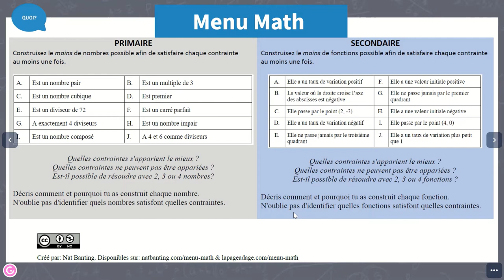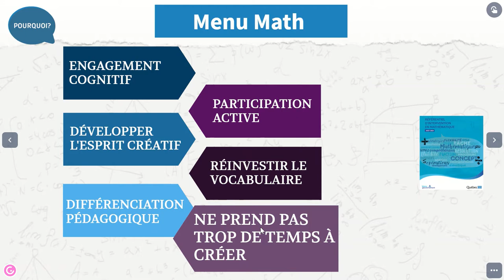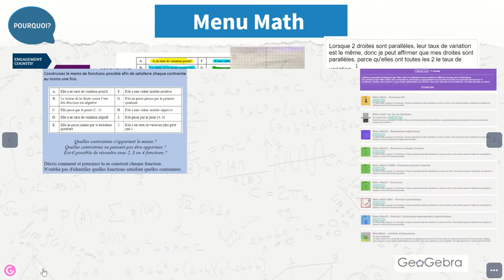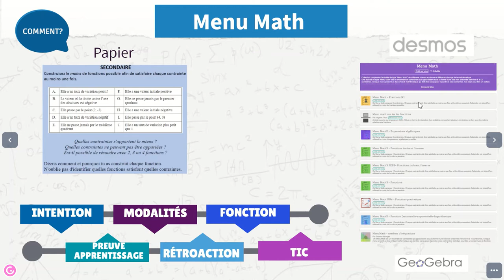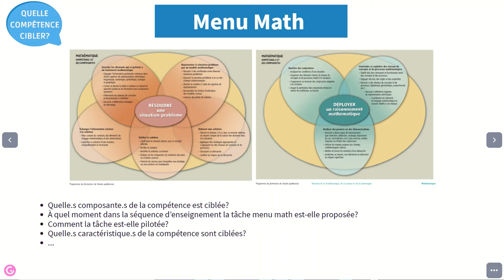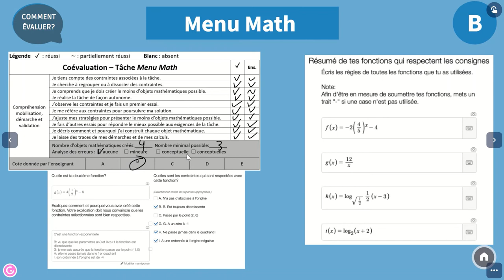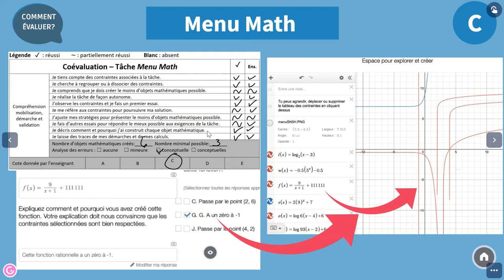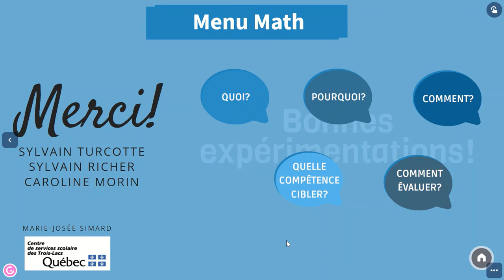Menu Math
Capsule vidéo produite par Marie-Josée Simard (CSS des Trois-Lacs) dans le cadre d’un comité de travail sur l’évaluation autrement en mathématique avec le RÉCIT MST 2020-21 sous Licence CC